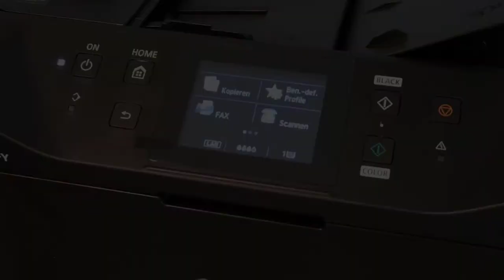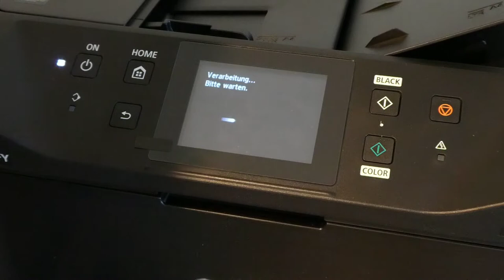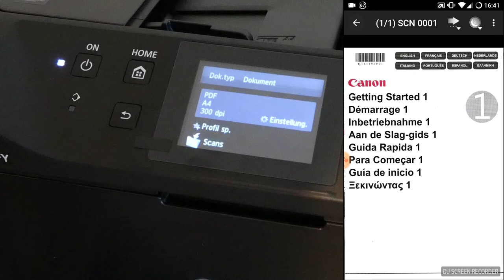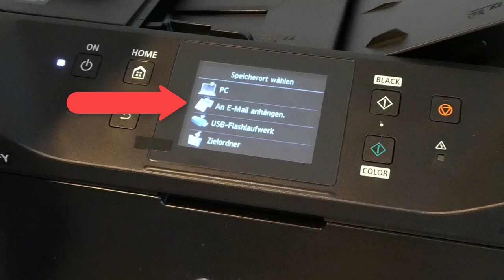Canon Maxify MB5150 - Scannen auf ein Netzlaufwerk (keine Anleitung!)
Canon MB5150 [Ref]
Ohne Zusatzsoftware des Herstellers Scannen? Was verrückt klingt geht mit dem Canon Maxify MB5150! Der Drucker ist tatsächlich in der Lage auf ein SMB Laufwerk zu speichern. Das bedeutet, dass man auf ein NAS, auf einen beliebigen PC oder auf den USB Stick am Router scannen kann und alle Geräte im Heimnetz Zugriff auf die Scans haben. Im Video demonstriere ich den Zugriff von einem Android Handy mit der App Solid Explorer.